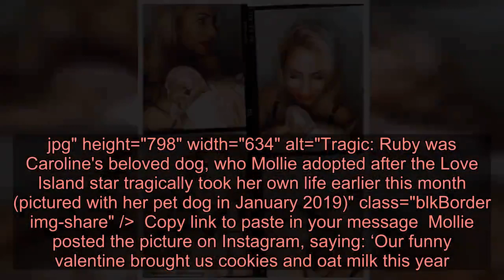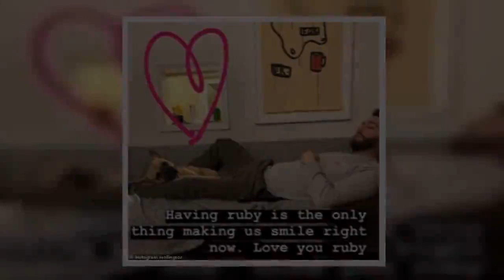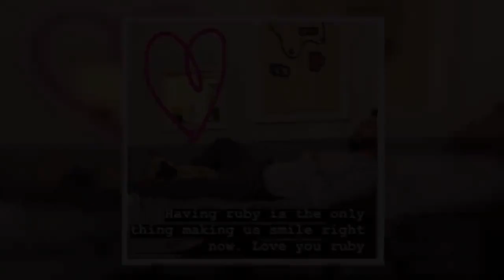Caroline Flack's best friend updates fans on the Love Island host's French Bulldog Ruby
Caroline Flack's best friend Mollie Grosberg has revealed that the late star's dog Ruby is settling into her new home. The TV producer has been looking after the French Bulldog in the wake of the Love Island host's tragic death on February 15. On Wednesday, Mollie updated fans on the pooch's progress as she shared a sweet snap of Ruby cuddled up to her fiance.   +5 img id="i-ae9cac438faf03a0" src=" height="636" width="634" alt="Sweet: Caroline Flack's best friend Mollie Grosberg has revealed that the late star's dog Ruby is settling into her new home, sharing a picture of the dog on Wednesday with her fiance" class="blkBorder img-share" / Copy link to paste in your message Alongside the snap she penned: 'These two,' with a series of heart emojis. Mollie adopted Ruby after Caroline's tragically took her own life earlier this month.  Ruby was Caroline's beloved dog, and just one day before she died, she posted her last Instagram photo with the pet pooch that she captioned with a love heart.    Mollie had also posted a picture of Caroline on Valentine’s Day, the day before she died, which showed her adjusting a television set, apparently in the North London flat where she was staying with another friend, Lou Teasdale.   +5 img id="i-980bbc43dbbc37e9" src=" height="798" width="634" alt="Tragic: Ruby was Caroline's beloved dog, who Mollie adopted after the Love Island star tragically took her own life earlier this month (pictured with her pet dog in January 2019)" class="blkBorder img-share" / Copy link to paste in your message Mollie posted the picture on Instagram, saying: ‘Our funny valentine brought us cookies and oat milk this year.’Following Caroline's tragic death, she said she was now looking after Ruby, saying: ‘Having Ruby is the only thing making us smile right now.’In a heartwrenching photo taken in the days following, Mollie showed Ruby fast asleep on a bed. She posted the clip accompanied by the words, 'I never want this snoring to stop.'   +5 img id="i-19068bd5a52ce04" src=" height="791" width="630" alt="" class="blkBorder img-share" / Copy link to paste in your message +5 img id="i-b87a3250fd88f37b" src=" height="934" width="634" alt="Final picture: Mollie had also posted a picture of Caroline on Valentine’s Day, the day before she died, which showed her adjusting a television set" class="blkBorder img-share" / Copy link to paste in your message TV star Caroline passed away a day after she had been told that the CPS was pursuing the court case against her following an arrest at her home over a row with Lewis B